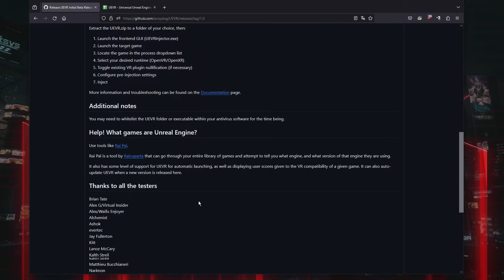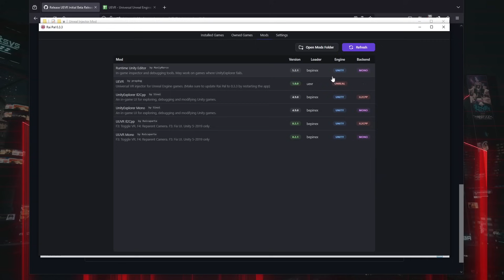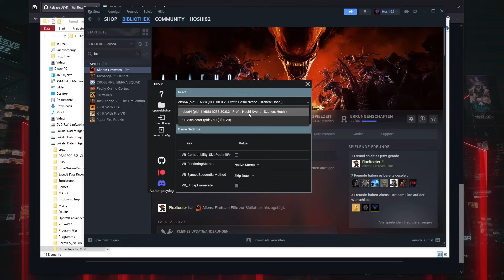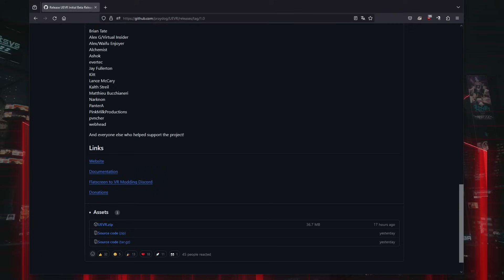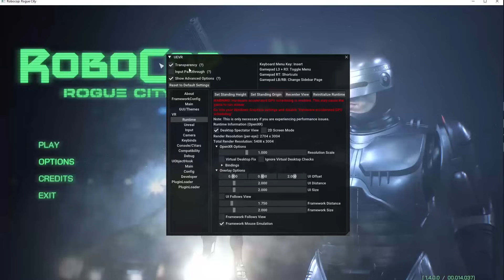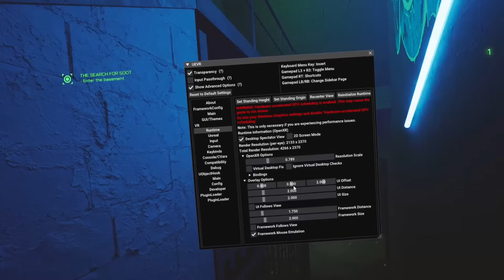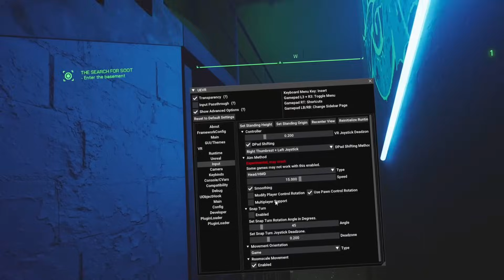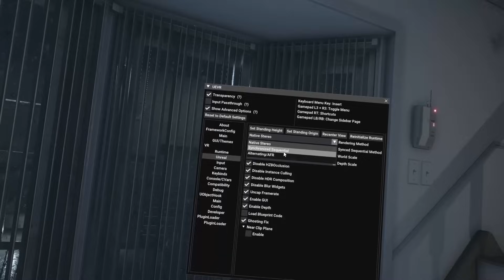Das GEILSTE seit es VR gibt! UEVR Injector Mod ist da!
Unreal Engine Injector Mod - Einführung und Tutorial

Die Unreal Engine Injector Mod ist endlich erschienen. Lange lange haben wir gewartet (wobei es nur knapp 1 Jahr war).

Dieses Video soll einen sehr groben Überblick geben und euch das Nötigste für den Anfang erklären. Ein oder mehrere detailierte Tutorials werden folgen sobald ich mich mit der Mod mehr auseinandersetzen konnte.

Wenn ihr Fragen zur Mod habt, denn kommt auf unseren Gemeinschaftsdiscord. Dort haben wir einen extra Bereich für die Mod

0:00 Intro
0:56 Wo gibt es die Mod
1:32 Achtung Virus (oder auch nicht)
2:22 Übersicht/Erklärung
5:42 Beispiel: Robocop
13:32 Modeindrücke Robocop und Visage
18:56 Fazit

Meine PC Specs, damit man für die VR Mods einen kleinen Anhaltspunkt hat:

RTX 4090
32GB Ram
Valve Index

Es gibt jetzt auch Merch. Hier geht es zu meinem Spreadshirt Shop